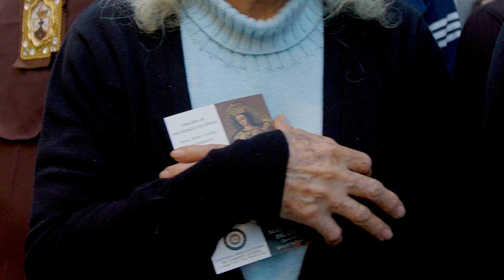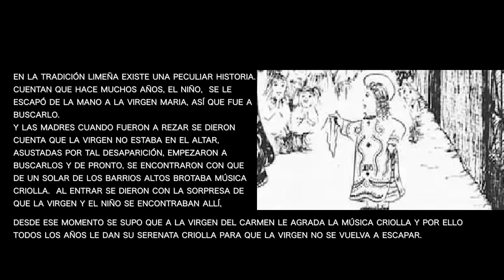Virgen del Carmen Barrios Altos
Un punto de vista distinto de la procesión de barrios altos, donde los vecinos depositan su fe a la Virgen del Carmen.